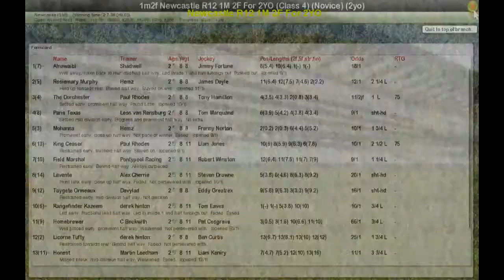Newcastle R12 1M 2F For 2YO